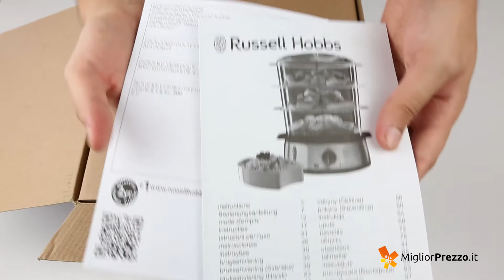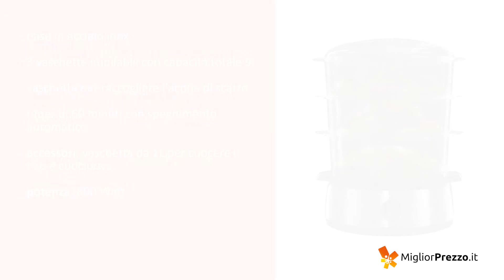RUSSELL HOBBS Cook at Home 19270-56 - Video recensione di MigliorPrezzo.it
Vaporiera RUSSEL HOBBS Cook at Home: scheda dettagliata, caratteristiche ed opinioni

Contenuto:
- Corpo macchina
- 3 vaschette impilabili
- Libretto di istruzioni

Scheda tecnica prodotto:
- Base in acciaio inox facile da pulire
- Indicatore del livello dell’acqua
- 3 vaschette impilabili con capacità totale di 9L
- Vaschetta per raccogliere l'acqua di scarto
- Timer di 60 minuti con spegnimento automatico e segnale
   acustico
- Cucina anche le uova
- Potenza: 800 Watt

Per acquistare il prodotto